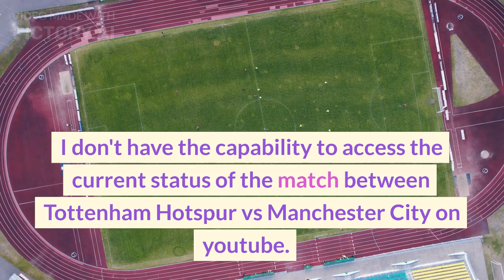English Premier League football match between Tottenham Hotspur vs Manchester City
Highlights Football Highlights Football Latest Highlights Football and Goals Videos From Europe's Top Leagues And Many More Huge community